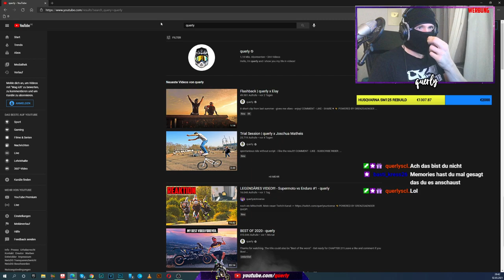EIN VIDEO FÜR DIE GÖTTER!! - Life on 2 wheels | querly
welches Video als nächstes??

Info for all Supermoto, Enduro, Car, Quad or whatever fanatics:

WE HAVE MUCH EXPERIENCE WITH OUR BIKES AND ALREADY HAD MANY CRASHES!! WE KNOW WHERE OUR LIMITS ARE - WHAT WE DO IS VERY DANGEROUS!!